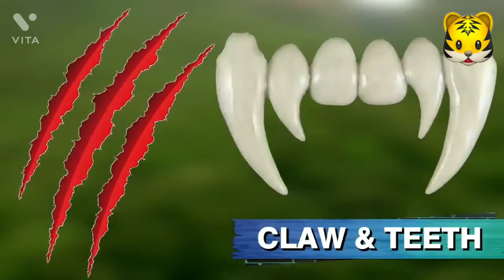Tiger vs Lion Fight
who is more strong Tigers or Lions